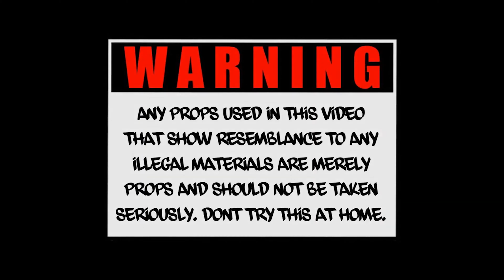Real Rudee Freestyle (Official Video)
Shot and Edited By ClearCut Imaging